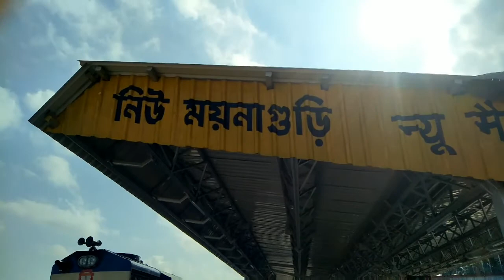Today I'm going from kolkata to New Maynaguri